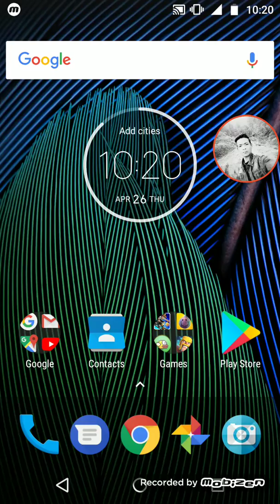Ninja Aarashi chapter 1 lvl 3 gameplay